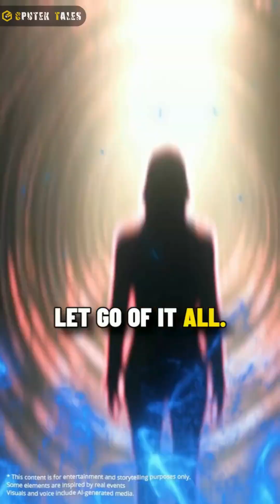What HAPPENS to Your Mind After Death?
What happens in the thrilling 7 minutes after death? Dive into the science of what unfolds when the heart stops, brain activity ignites, and the astonishing visions people report in those last moments. Is it a life review, a mesmerizing tunnel of light, or something even more mysterious? Uncover the mind-blowing truths about life and the secrets your mind unveils!